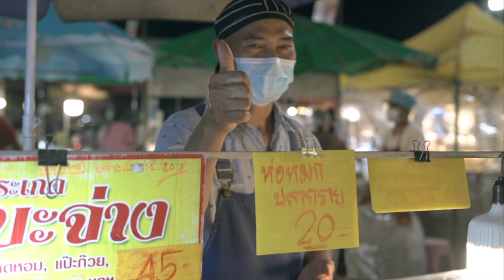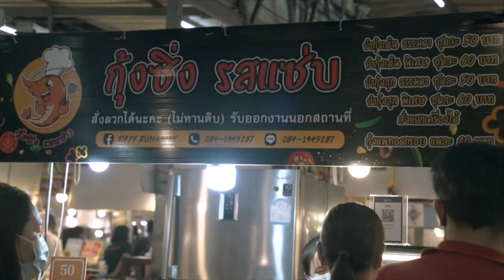Thailand’s Most EPIC Night Markets are in THIS City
We have finally made it to the Isaan region of Thailand! Isaan food is one of our favorite cuisines and has been ever since we ate lots of it at Thai restaurants in NYC. In this first episode of our Isaan Thailand series, we are in Nakhon Ratchasima aka Korat, which is often known as the gateway to Isaan. Korat has some massive night markets that are full of delicious Isaan Thai street food. We visit three of the biggest night markets in Korat for some unique Isan dishes.

Street food in Korat. Korat Thailand. Nakhon Ratchasima. Street Food in Thailand. Biggest Market in Korat. Korat Street Food. Korat Tour. Isan Tour. Isaan food. Thailand Korat. Thailand Street Food. Isaan Thai food.

//MUSIC//

TIMESTAMPS:
00:00 Intro
00:37 Wat Boon Night Market
03:22 Save One Night Market
09:15 NBK Night Market

LOCATIONS:

Wat Boon Night Market
ตลาดไนท์วัดบูรพ์

Save One Night Market
Ban Mai, Mueang Nakhon Ratchasima District, Nakhon Ratchasima 30000, Thailand

NBK Night Market ไนท์บ้านเกาะ
1139/4 Sura Narai Rd, Ban Ko, Mueang Nakhon Ratchasima District, Nakhon Ratchasima 30000, Thailand